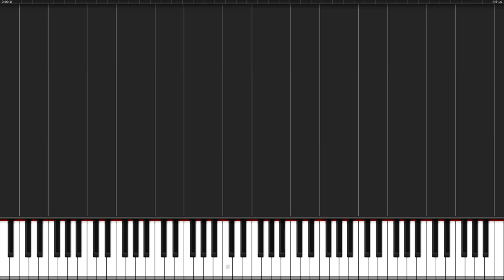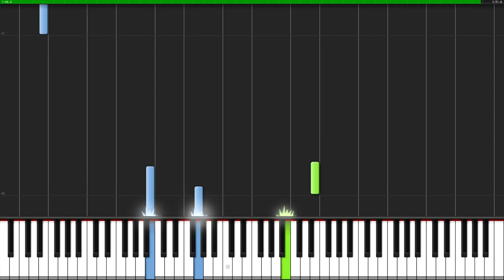Choices Leon Lieffijn Piano Tutorial Synthesia